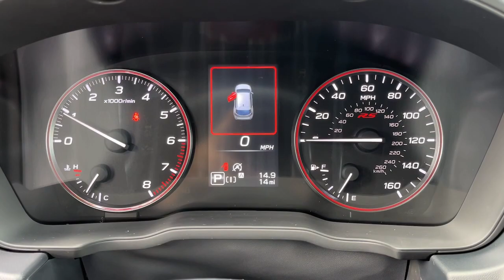2024 Subaru Impreza Danbury, Brookfield, Ridgefield, New Milford, New Fairfield, CT N5105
New 2024 Subaru Impreza 2.5L RS available in Danbury, Connecticut at Colonial Subaru. Servicing the Brookfield, Ridgefield, New Milford, New Fairfield, CT area.

Colonial Subaru
89 Newtown Rd

H/K Audio & Power Moonroof & Power Driver Seat,Power Moonroof,10-Way Power Drivers Seat,harman/kardon Speaker System,All-Weather Floor Liners